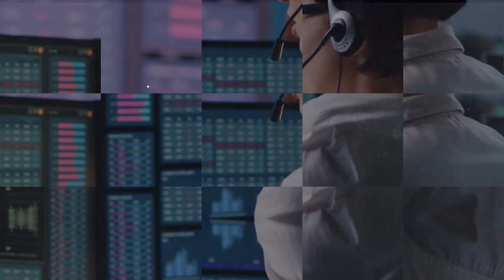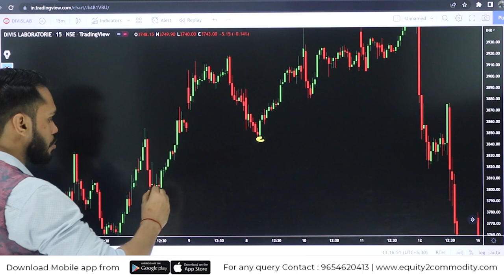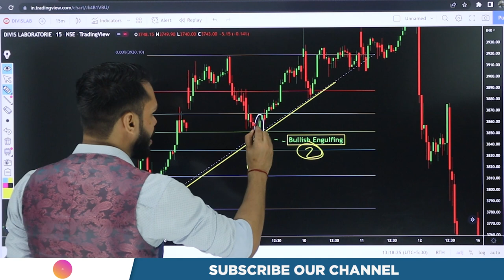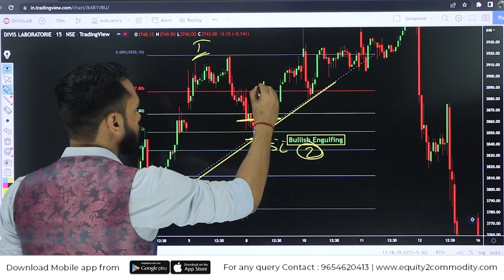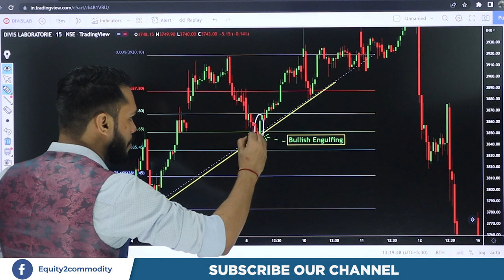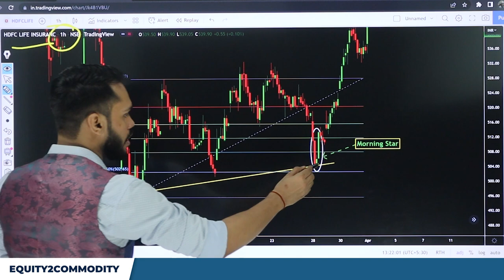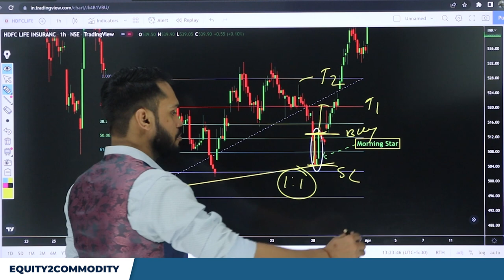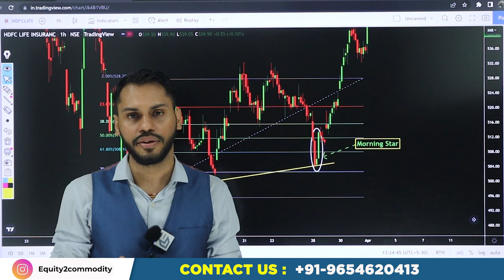INTRADAY TRADING का PERFECT SETUP | TRADING STRATEGY FOR OPTIONS| INTRADAY NIFTY TRADING STRATEGY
After Download Enter the Org Code:- fvcqr